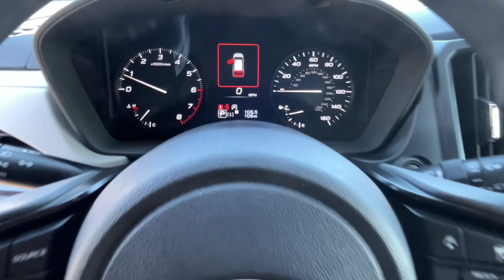2025 Subaru Forester Base NV Carson City, Reno, Lake Tahoe, Northern Nevada, Susanville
New 2025 Subaru Forester Base available at Michael Hohl Subaru located in 2910 S Carson St, Carson City, NV, 89701. Servicing the Carson City, Reno, Lake Tahoe, Northern Nevada, Susanville area.

Picture yourself in the  2025  Subaru Forester. Relax and enjoy the ride in this comfortable, capable Forester. Its advanced safety tech, infotainment, and all-weather capability make it as sensible as it is pleasant to drive. The following are some of this vehicles highlighted options: Apple Carplay®/Android Auto®, Pre-Collision System, Intelligent Auto on/off High Beams, Lane Departure Warning, All Wheel Drive, Keyless Entry, Lane Keeping Assist, Adaptive Cruise Control, Premium Sound System, Back-Up Camera. Get the peace of mind you deserve with this well-built Forester. Our team will give you an outstanding test drive experience. Stop in today!